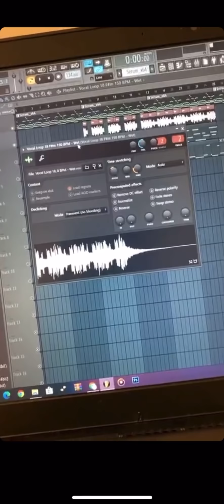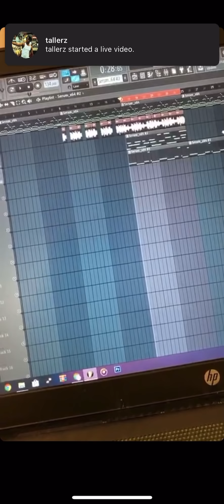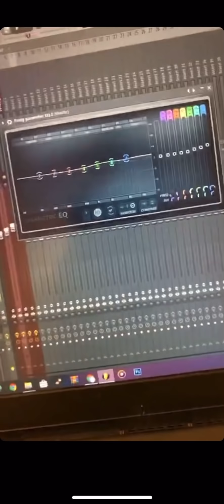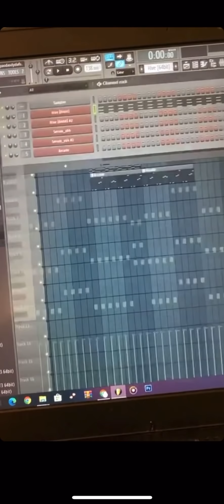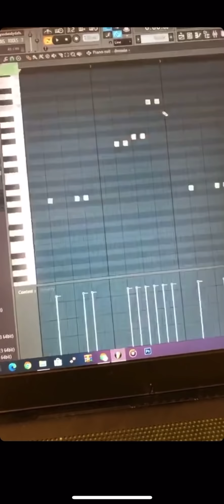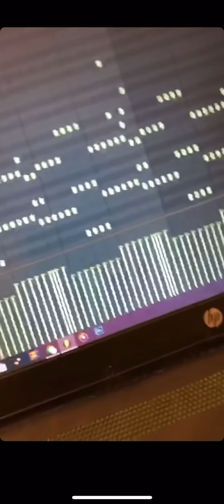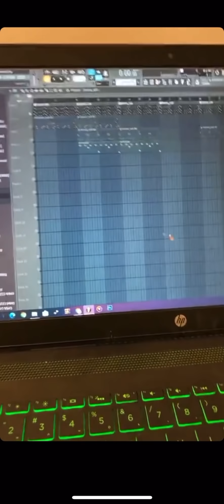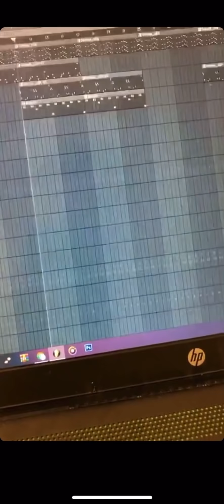ForeignGotEm Shows How He Makes Virtual Loops for Lil Uzi Vert 🌎👽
foreigngotem breaks down how he makes virtual loops for artists like Lil Uzi Vert & more